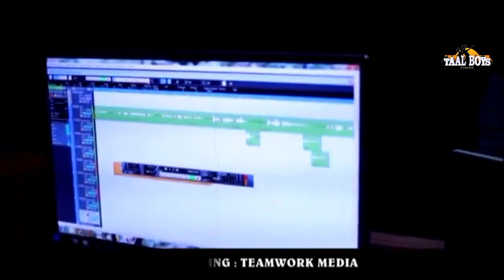അവളെ ഇങ്ങനെ കണ്ടപ്പോൾ അവൻ ചെയ്തത് Kasavilavaloru Aabi Saleem Ayshaabi New Album Song